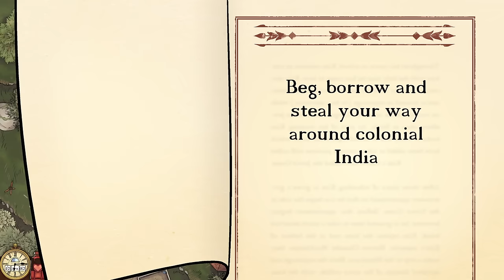Kim - Official Trailer